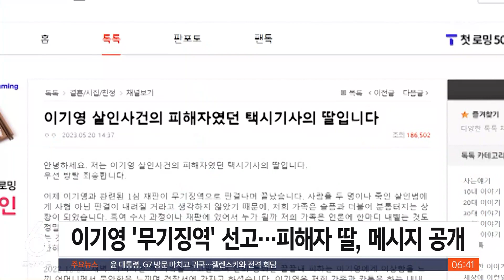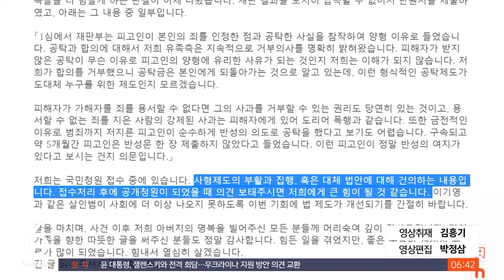"이기영, 돈 빼가며 '메모'로 조롱"…택시기사 유족 울분 / SBS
〈앵커〉

택시기사를 살해한 혐의 등으로 1심에서 무기징역을 선고받은 이기영에 대해 피해자의 딸이 사형 집행을 호소하는 글을 인터넷에 올렸습니다. 이미 살해한 기사를 사칭하며 이기영이 피해자 가족에게 보냈던 카카오톡 메시지와 돈을 빼내며 남긴 메모도 공개했습니다.

〈기자〉

지난해 12월 20일 밤, 이기영이 택시기사 A 씨와 함께 엘리베이터를 타고 자신의 집으로 올라갑니다.

교통사고 합의금을 주겠다며 유인한 A 씨를 살해한 이기영은 이후 A 씨를 사칭하며 A 씨 가족에게 카카오톡 메시지를 보냈습니다.

피해자 A 씨의 딸은 이기영에게 사형이 아닌 무기징역이 선고되자 인터넷에 글을 올려 메시지 원문을 공개했습니다.

'사망사고를 내 천안에 있다'면서 전화를 받지 못하는 이유에 대해 "충전할게"라고 둘러대는 내용입니다.

[피해자 A 씨 딸 : 이상하긴 했어요. 띄어쓰기나 문법 되게 정확히 지키시는 분이었어서. (택시기사 생활을) 33년을 하셨는데 하루 이상 외박을 하신 적은 없으세요.]

A 씨의 딸은 아버지를 살해한 이기영이 피해자 통장에서 돈을 빼내며 송금 목적을 "아버지상"이라고 적은 메모도 공개하며, 유족을 우롱한 것이라고 주장했습니다.

[피해자 A 씨 딸 : 발인도 하지 못한 채로 장례식장에서 은행이며 카드 회사며 왔다 갔다 하면서 내역서를 뽑았더니 '아버지상'이라는….]

또 피해자의 유족이 거부한 공탁을 이기영에게 유리한 양형 사유로 판단한 판결이 이해되지 않는다며 무기징역 선고 결과에 분통을 터뜨렸습니다.

[피해자 A 씨 딸 : (무기징역 선고는) 정말 말도 안 된다고 생각하고…연쇄 살인 저지른 흉악범이 사회에 나올 수 있는 거잖아요.]

A 씨의 딸은 탄원서를 재판부에 제출하고 사형 집행을 촉구하는 국민청원을 접수시켰다고 밝혔습니다.

(영상취재 : 김흥기, 영상편집 : 박정삼)